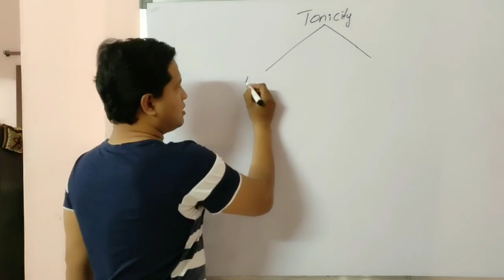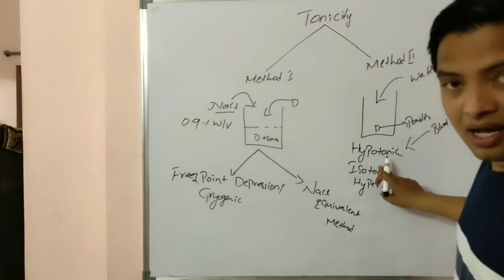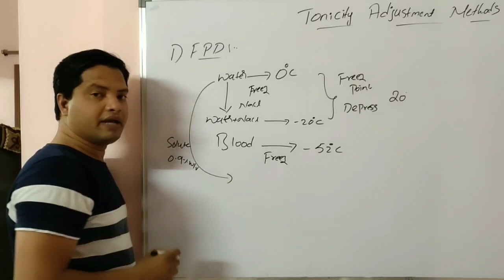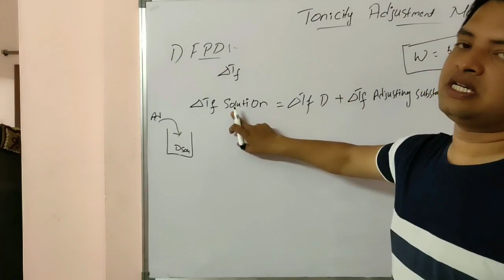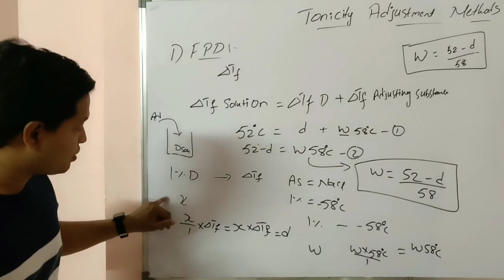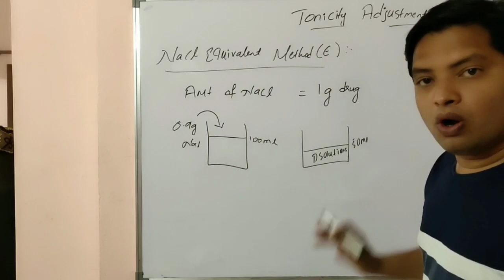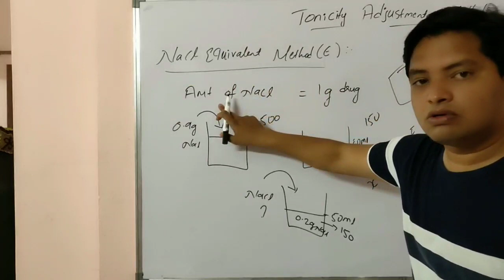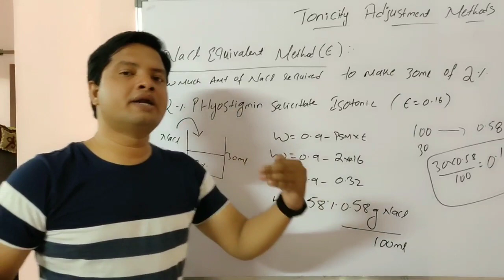Tonicity adjustment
Juz small correction take 52 as 0.52 and 58 as 0.58 degree centigrade